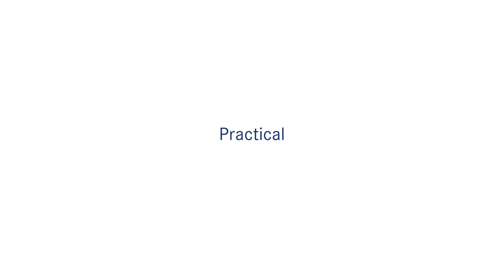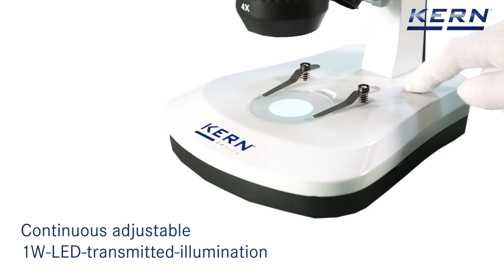Stereo microscope with robust, ergonomic design, ideal for workshops, schools and training | OSE 42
• With its integrated handle as well as its stable mechanical stand, the KERN OSE-42 has been specially developed for schools and workshops
• The incident and transmitted illumination unit included as standard can be optionally enabled for the very best illumination of your sample. Mobile use of the OSE 422 is also no problem through the use of rechargeable batteries
• Despite its low price it has very good optical characteristics, which enable you to have sharp images over a large field of view
• A turnable objective with predefined magnifications is available to make your working procedures quicker and more efficient
• The eyepieces are fixed in the lens barrel, to stop them getting damages or lost
• A special feature of this adaptable and yet robust microscope series is the stable mechanism of the microscope stand which can be adjusted precisely. • It will also impress you with its functionality and ergonomic design
• A large selection of eyepieces as well as various additional external illumination units are available as accessories